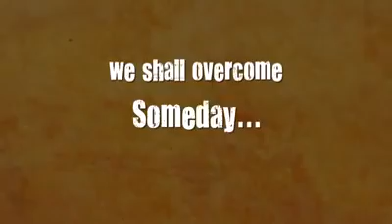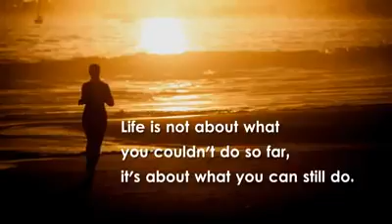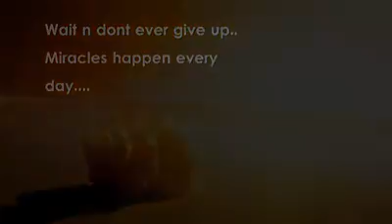Great people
Each in